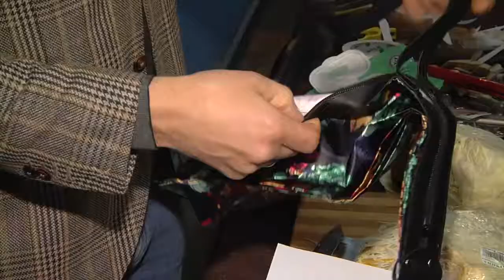Лучшие подарки на 23 февраля и 8 марта на мини-выставке «Мир инструментов»!